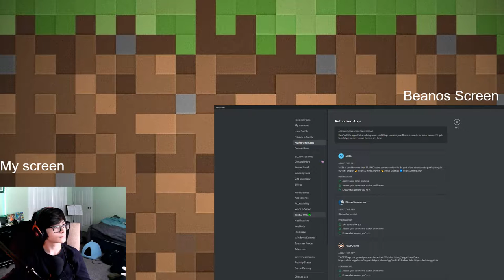Minecraft Multiplayer Fun! - Twitch VOD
yes i know ip was leaked u really thought i didnt notice?

(i changed the ip lol)